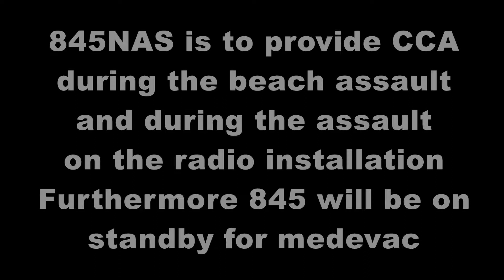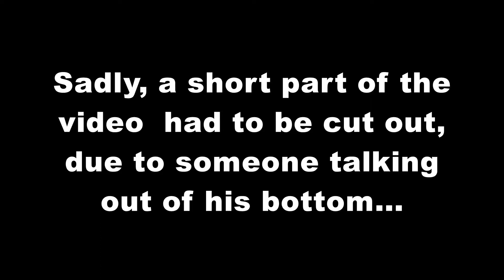3Cdo - Exercise Tidal Wave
Exercise Tidal Wave by 3 Commando Brigade GU.
This is the exercise from 845NAS' perspective.

Highlights:
00:00 - Situation update
00:30 - Talk on target by Windmill 3-1
02:40 - On hot
03:03 - Clear hot
04:05 - Assigned to Witchcraft 7-5
05:00 - Roger, keep eyes on
13:40 - Sadly, cut out...
15:23 - Situation update for Rammit 6-1
20:50 - Inserting a Battle Casualty Replacment
21:50 - Entering ROZ Ballsack
24:03 - Be adviced; Troops in Contact
25:23 - Ramp is down; *bleep bleep bleep*
26:15 - Exiting ROZ
29:53 - Shutting down
30:02 - Eyes on radio installation
30:17 - Úgly, send position
31:06 - Show of Force
31:34 - Immediate reattack
32:16 - ENDEX ENDEX ENDEX
32:41 - Can you do a backflip?
33:13 - Do a Barrel Role
33:30 - Whoopsy Daisy
33:54 - Hmmmmm...